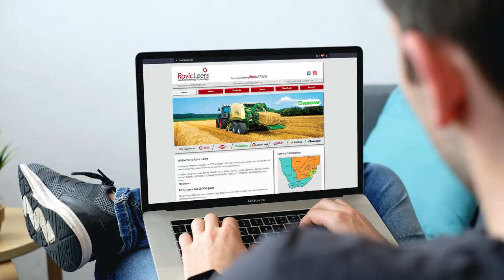Gebruik 'n Rovic-skottelploeg op jou plaas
Mnr. Mike Lombaard, areabestuurder in Mpumalanga en Oos-Vrystaat, vertel meer oor Rovic Leers se hoëspoedskottelploeë en sy verskillende gebruike op die plaas.